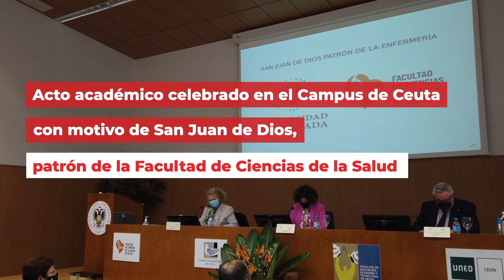Acto académico con motivo de la festividad de San Juan de Dios, patrón de la F. C. Salud de Ceuta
El jueves 10 de marzo a las 11:30 horas, se celebró en el salón de actos de la facultad, el Acto académico con motivo de la festividad de San Juan de Dios, patrón de la Facultad de Ciencias de la Salud del Campus de Ceuta, presidido por la rectora Pilar Aranda, con la participación de la decana Milagrosa Olmedo y Joaquín Eduardo Reque Castillo, secretario de la Facultad.

En el acto se presentó el nuevo logo diseñado por el profesor de la Facultad de Ciencias de la Educación, Antonio San Martín Castaño. A continuación, Macarena Lozano Lorca, vicedecana de Estudiantes, presentó el concurso “Mi Enfermera me cuida” y Leticia Alvarado Olmedo, profesora del Departamento de Enfermería presentará “El día de la Tierra”.